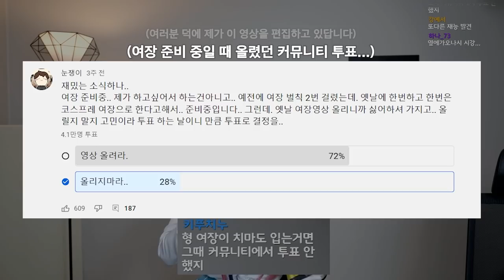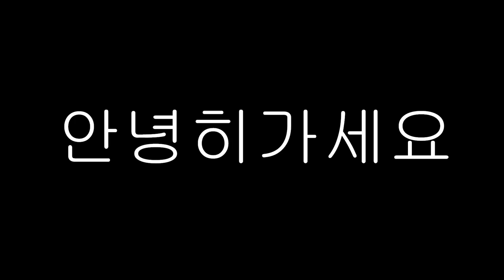⚠️경고⚠️ 표지와 영상이 다를 수 있습니다. 들어오지마세요